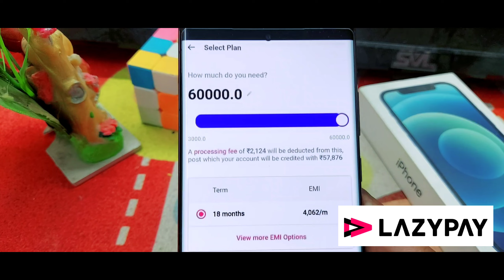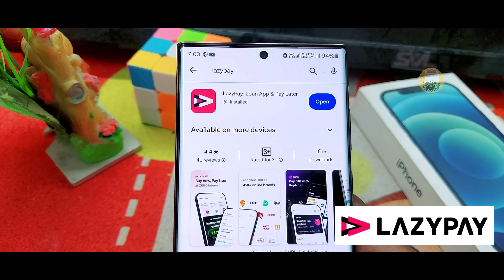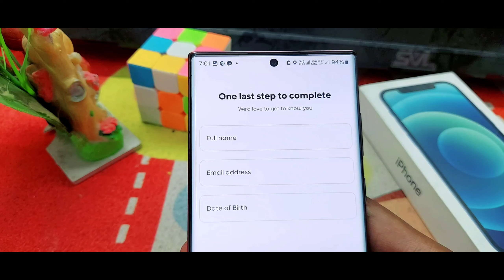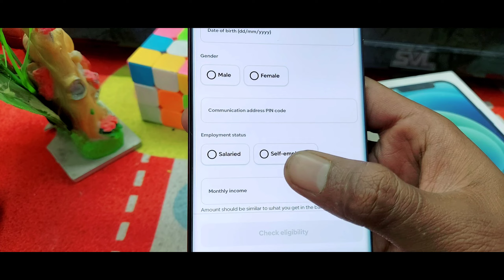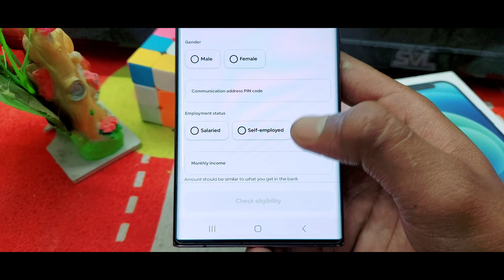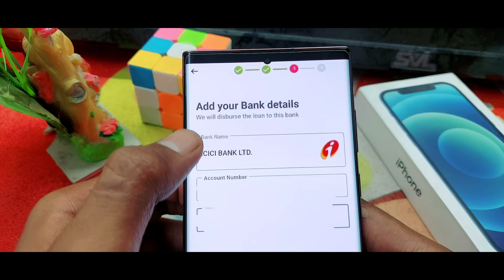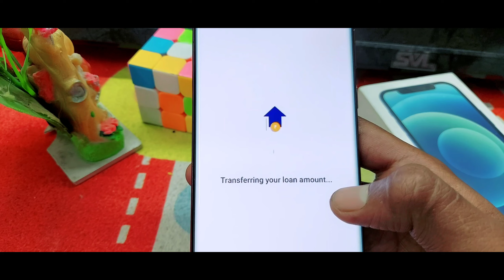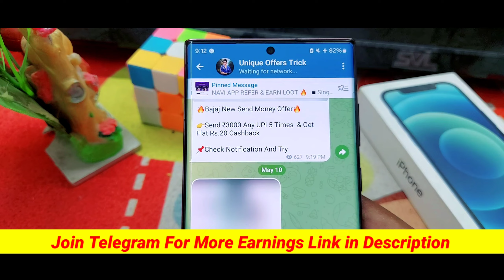Lazypay app se loan kaise le | lazypay personal loan apply kaise kare 2024 | loan app without income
Your Queries.."

lazypay app se loan kaise le
lazypay personal loan apply kaise kare
loan app without income proof
lazypay app me loan kaise milega